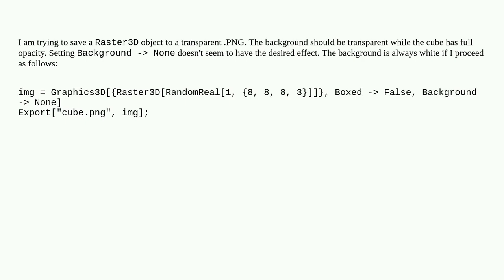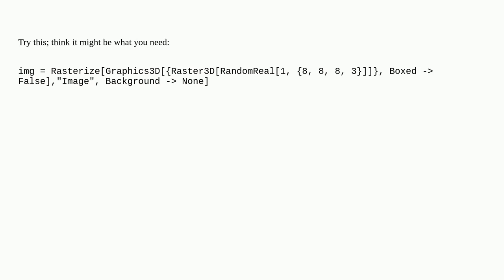Mathematica: Saving Raster3D as transparent PNG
Saving Raster3D as transparent PNG

A special thanks goes out to the community

  graphics3d png-format